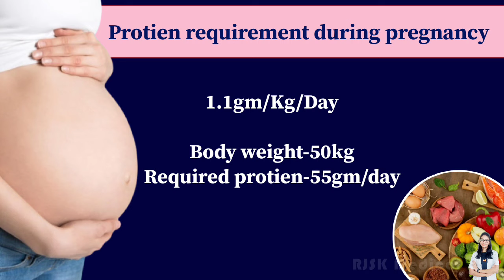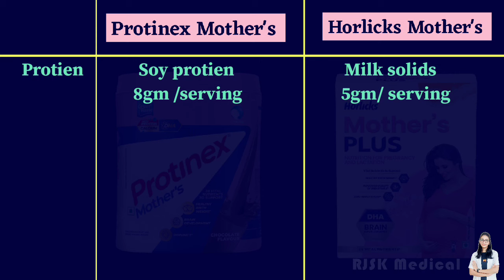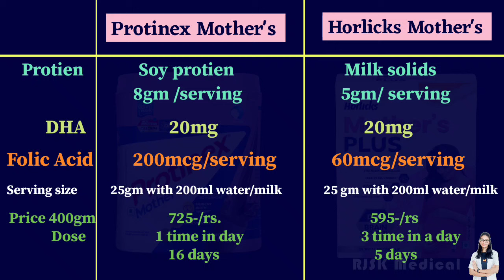Protinex mother's & Horlicks mother's plus || which is the best protien powder for pregnancy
Which is the best protein powder during pregnancy and lactation ?